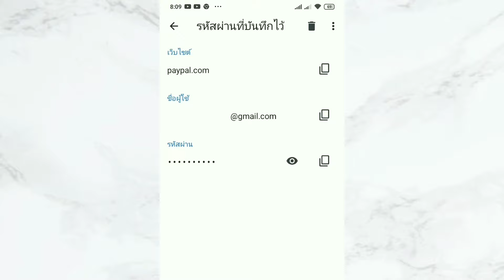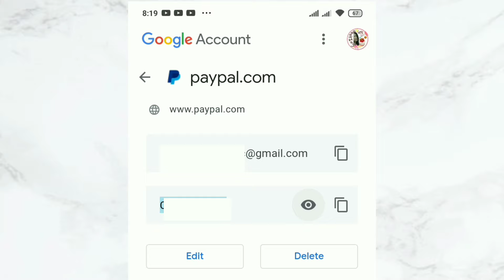ดูรหัสผ่านที่เคยบันทึกไว้บน Google Chrome /ดูรหัสผ่าน